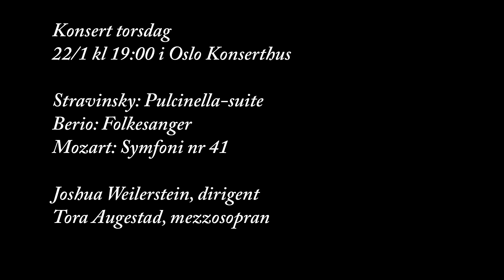Joshua Weilerstein on ''how to meet the audience''